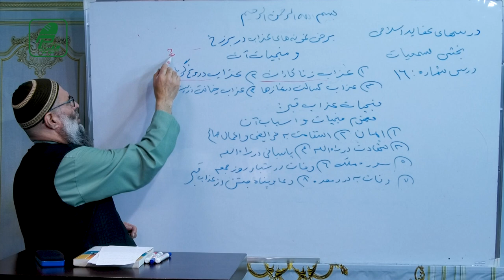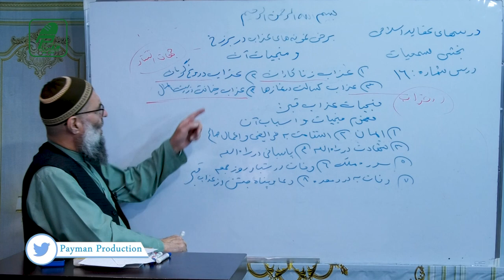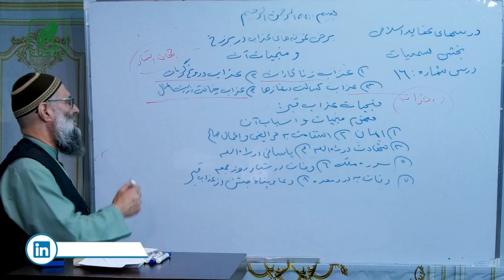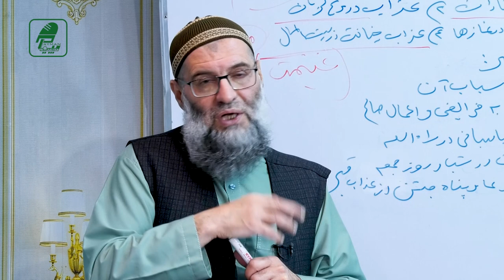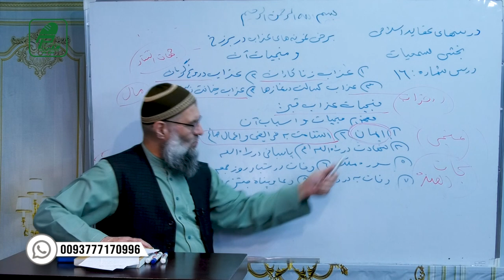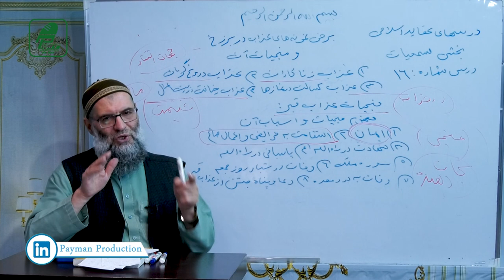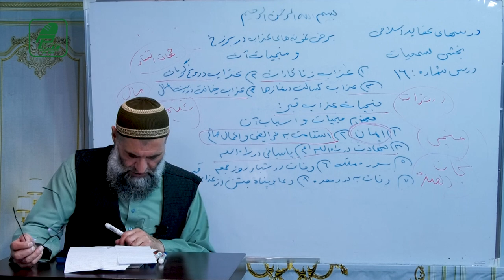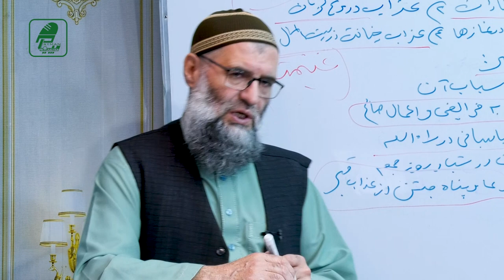016- برخی نمونه های عذاب در برزخ (قبر) و منجیات آن - بخش سمعیات- پوهاند دکتور عبدالله نورعباد